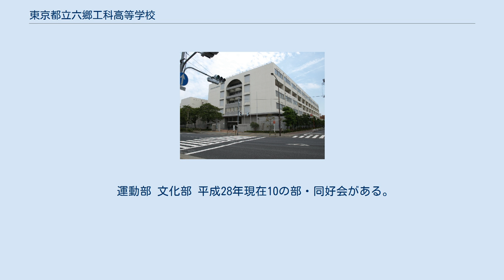東京都立六郷工科高等学校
自動車整備士養成施設_(3級)
東京都立六郷工科高等学校（とうきょうとりつ ろくごうこうかこうとうがっこう）は、東京都大田区東六郷二丁目にある都立工業高等学校である。
 2004年4月、3学期制をとる単位制工科高校として開校。
第一屋製パン株式会社の本社工場跡地に新校舎が建てられた。
同年3月に閉校した港工業高校の学籍を引き継いでいる。
 校名の表記が「工業」ではなく「工科」となっている。
「工科」と表記する学校は近年増えてきているが、全国的には未だ少数派である。
 2002年に羽田高校、羽田工業高校の全日制が統合して東京都立つばさ総合高等学校が創立したことに伴い、両校の定時制は当校に移転した。
両校は2007年3月で閉校している。
 全日制課程では「履修パターン」が設けられており、1年の前期に全学科の履修パターンを体験し、後期から自分にあった履修パターンを選び、学習をしていく。
そして、平成21年現在9個の履修パターンが設置されている。
 定時制では普通科と生産工学科の2つに分けられており、志願する内容によって決まる。
 0 定時制は、6年以内に全単位を履修しないと退学になる。
 平成28年現在27の部・同好会が活動している。
 運動部 文化部 平成28年現在10の部・同好会がある。
 運動部 文化部